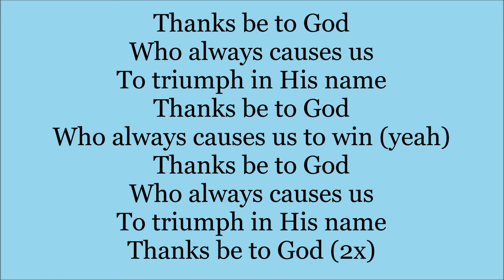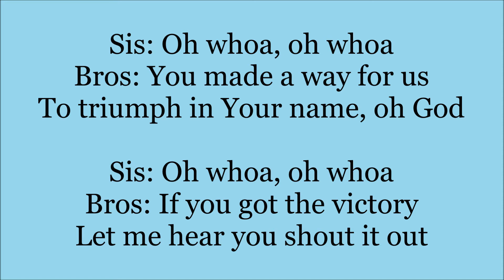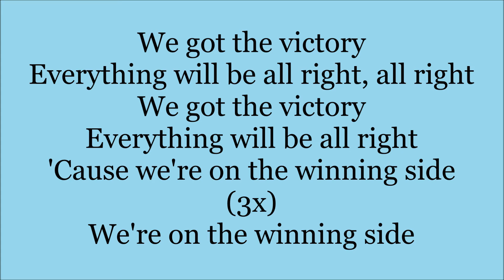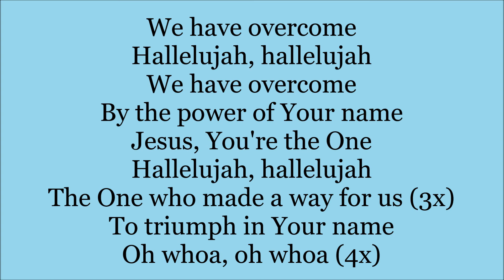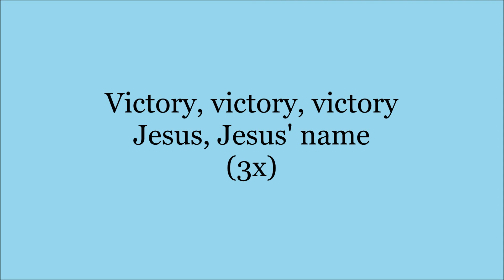JFGC We Have Overcome - Instrumental with Lyrics